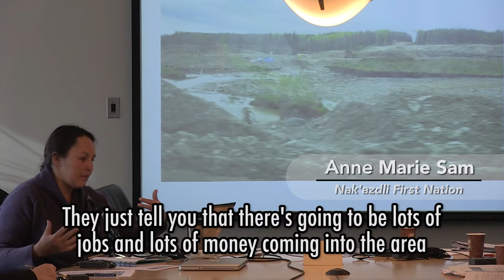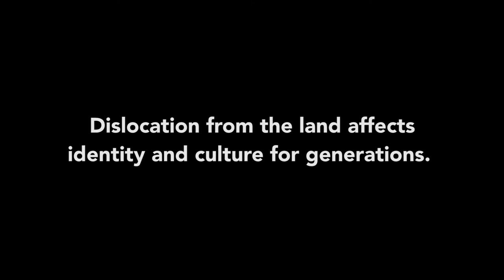2015 Gendered Impacts series (4): Land is Identity (2:28)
"Indigenous women are deeply connected to the land, and when the land is harmed, they feel it in their bodies, their minds, and in their souls."